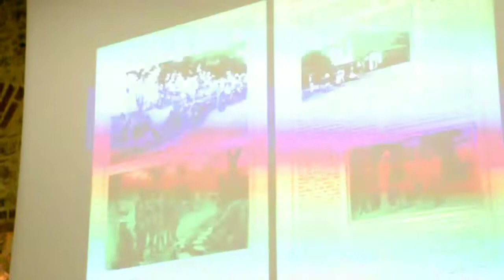Ευάγγελος Κυριακού - Στα βήματα του Χο Τσι Μινχ